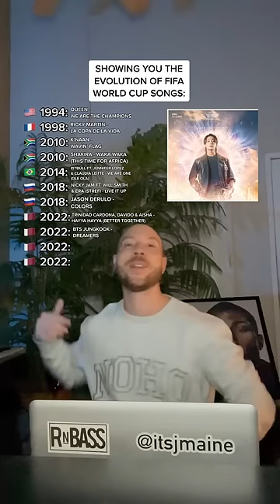Showing You The Evolution Of FIFA World Cup Songs